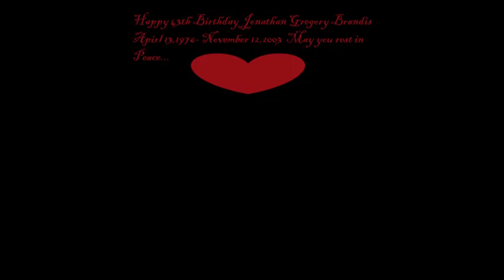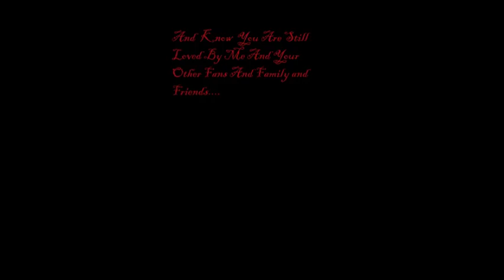Happy 43th Birthday Jonathan Gregory Brandis 1976 2003